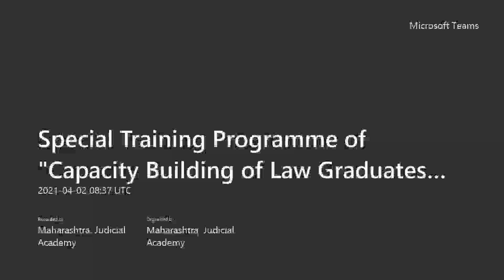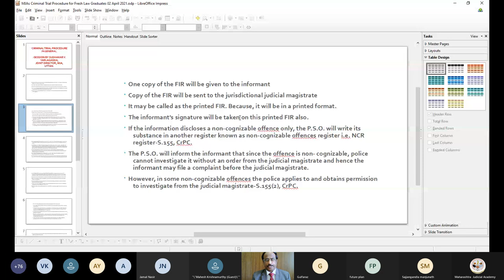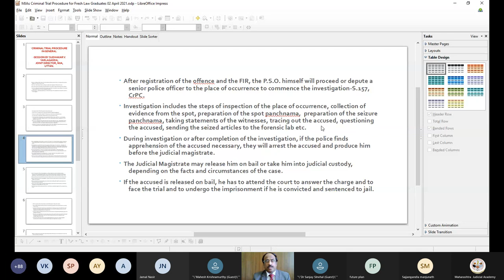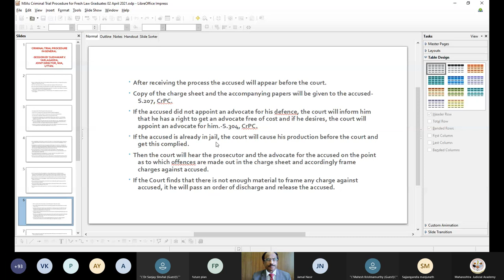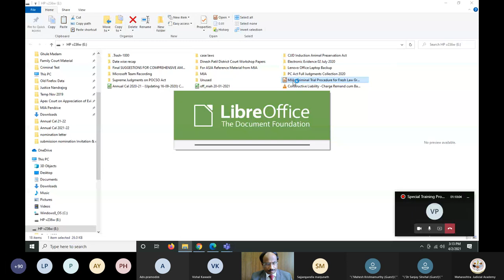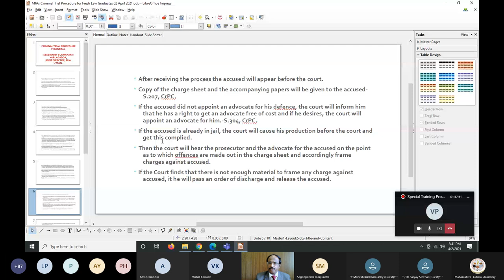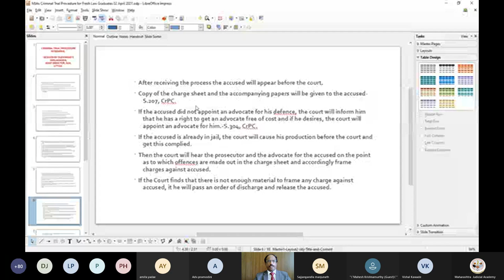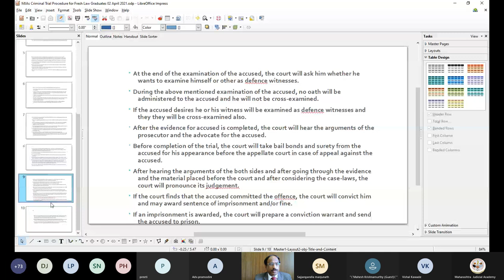Criminal Procedure in General - Shri Sudhakar Yarlagadda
MJA's Special Training Programme of Capacity Building of Law Graduates
Session by Shri Sudhakar V. Yarlagadda, Joint Director, MJA.

Copy Right with Maharashtra Judicial Academy, Uttan.